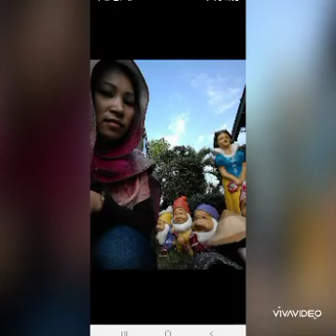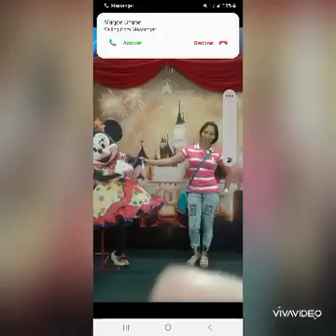vidio memories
my memories on 2018..🤣🤣